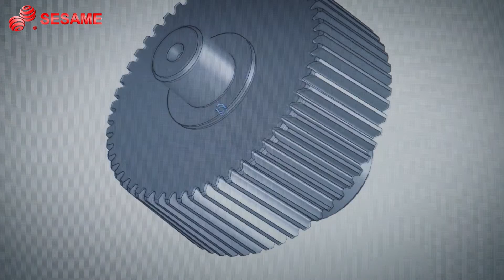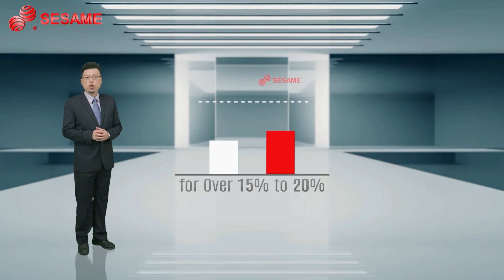世協行星減速器應用在什麼地方?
世協行星減速機有多款機種可供選擇，以適應全方位的運動控制應用。可應用於物流系統、自動化行業、機器人、包裝機械、食品機械、醫療設備、半導體設備、工具機、印刷機等。憑藉多年的經驗，我們為客戶提供了具備更高扭矩、更高剛性和低背隙性能的減速機，不但解決了他們的問題，同時降低了成本。所有產品100% 台灣製造。